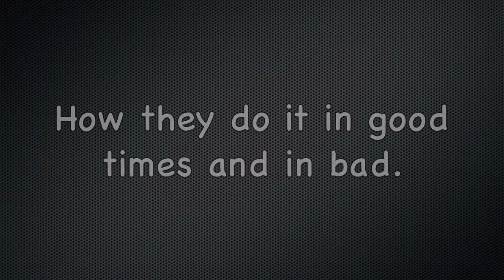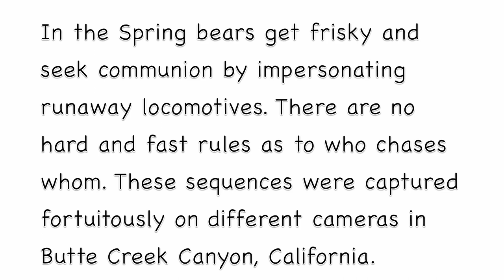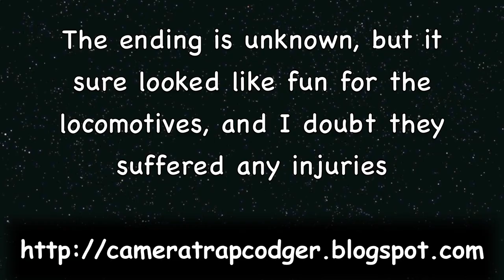2021 Award for Excellence in Wildlife Conservation, Technology, and Art: Dr. Christen Wemmer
This video includes a presentation of this award (0:01), Wemmer's acceptance remarks (4:45), and two examples of his camera trap videos, Critters Crossing (8:13), and Runaway Locomotives (11:12).

In 2021, the Natural History Survey helped develop an award for people who have made notable accomplishments at the intersection of wildlife conservation, technology, and art. These three areas of endeavor are each important in their own right. When used together, however, they become mutually reinforcing: wildlife conservation brings urgency, even existential importance, technology opens new doors and eases paths, art attracts wider audiences and creates deeper engagement. The Natural History Survey has contributed to an increasing recognition of this nexus thought our BioBlitz art team, the rotating gallery shows at our office, and our promotion of the Rhode Island Nature Video Festival. We thought visible recognition of people who make this same point in their own work would propel the public dialogue forward.

If you'd like to learn more about Christen Wemmer, his long career in conservation around the world, and his retirement project on camera traps and wildlife, visit his